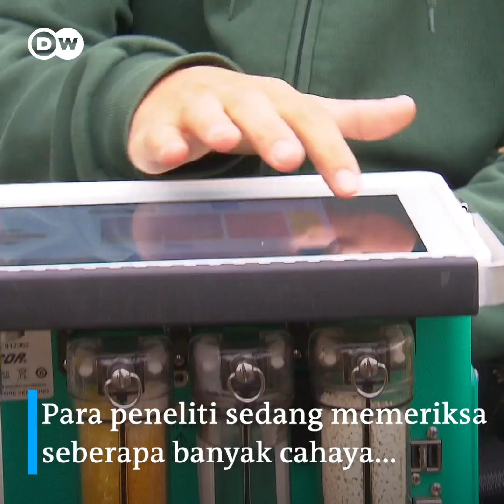Lihat Cara Peneliti Memeriksa dan Memulihkan Pohon yang Sakit di Hutan Jerman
Apa saja kebutuhan pohon di wilayah tertentu? Apakah tanaman mendapatkan cukup atau terlalu banyak cahaya? Apakah mereka menghadapi kekeringan? Sama seperti dokter, peneliti di Jerman ini sedang menyelidiki apa yang dibutuhkan hutan untuk tetap sehat dalam menghadapi perubahan iklim. Selengkapnya dalam video "Lihat Cara Peneliti Memeriksa dan Memulihkan Pohon yang Sakit di Hutan Jerman".